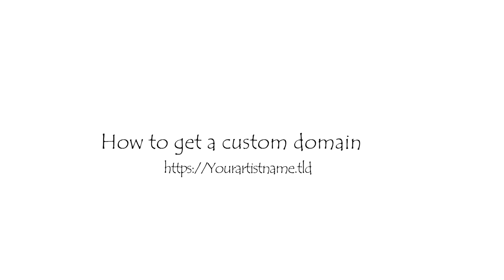How to get a custom domain with ceptin platform